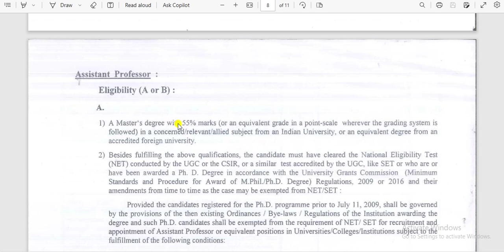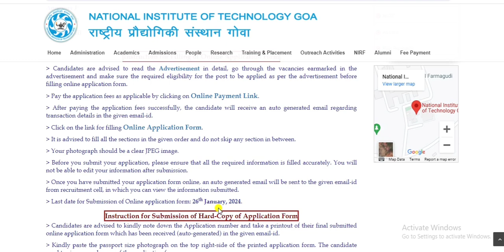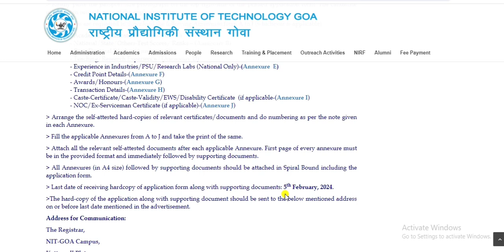Assistant professor vacancy 2024| Assistant professor recruitment from 2 Universities/Institutes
assistant professor vacancy 2023, teacher recruitment 2024, lecturer vacancy in government college, assistant professor vacancy in government college, assistant professor recruitment,
assistant professor job vacancy in Delhi
assistant professor job vacancy in Haryana
assistant professor job vacancy in Telangana
assistant professor job vacancy in MP
assistant professor job vacancy in Madhya Pradesh
assistant professor job vacancy in Tamil Nadu
assistant professor job vacancy in Lucknow
assistant professor vacancy in HP